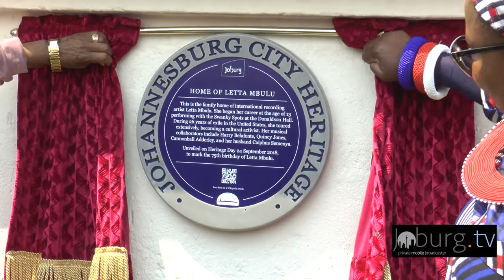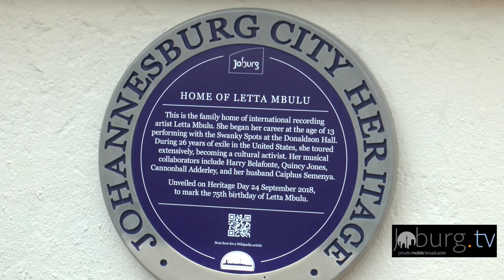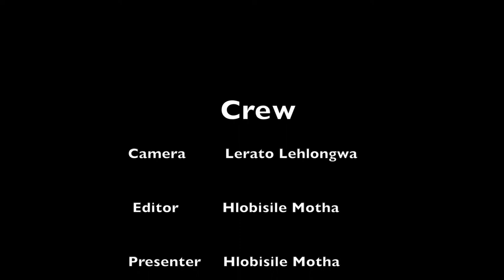City of Johannesburg unveils the Letta Mbulu Heritage Plaque , Orlando East Soweto 24 September 2018